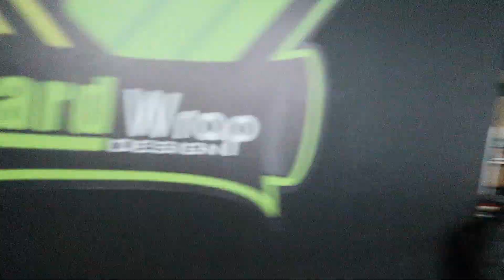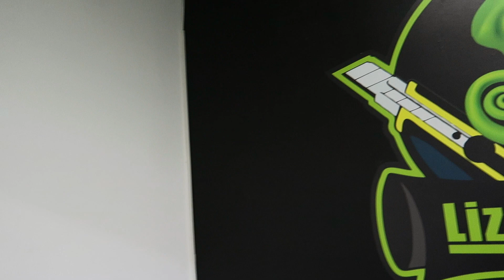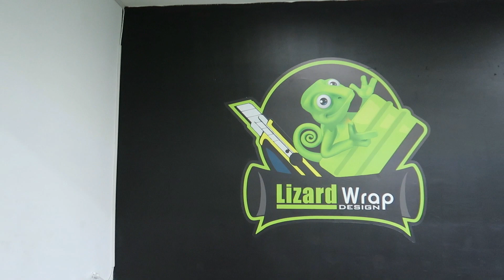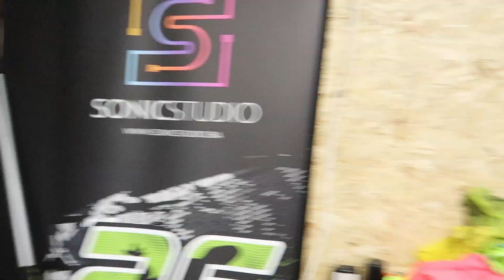GARAGE TOUR - U ZMAJEVOM GNIJEZDU :)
Iskoristio sam ovaj divan dan da prosetam malo do garaze i pokazem vam trenunto stanje u istoj. Dosta posla smo uradili, ali je daleko od onog sto sam zamislio. Bit ce sve to ok, samo da nam prodje ovaj haos i da se vratimo normalno zivotu vise :(  Postujte pravila, cuvajte se i tako cemo ubrzati kraj svi zabrana i problema.